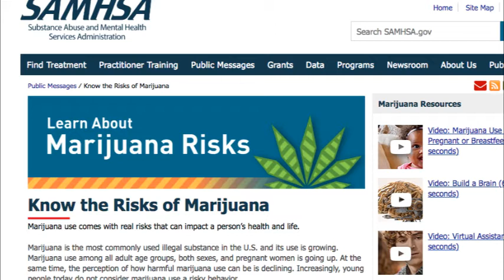THE WASH ...DAILY with Joey SLLiks CANNABIS NEWS MONDAY February 24th 2020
THE WASH ...DAILY  with Joey SLLiks

CANNABIS NEWS

In Todays Report

Cannabis courses are coming to colleges

local_news/college-degree-in-cannabis-coming-to-a-college-near-you/video_0bfd2553-bca3-566a-bb22-f9178e635164.html?utm_medium=social&utm_source=facebook&utm_campaign=user-share&fbclid=IwAR19p27D_4vxhKMcQqMciQbM245CcFdt6Ge9M-LRlXeE7LKW5QVZSGi1epw

Turns out the government is still lying about cannabis

SAMHSA substance abuse and mental health services administration

Cannabis and autism